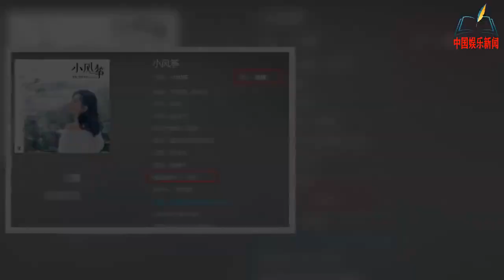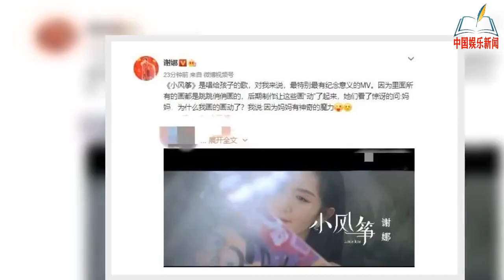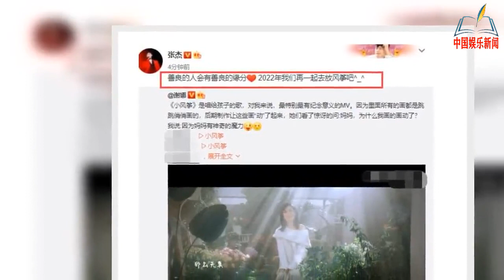谢娜出新歌送女儿，张杰担任配唱制作人，跳跳俏俏大量画作公开【NEWS】